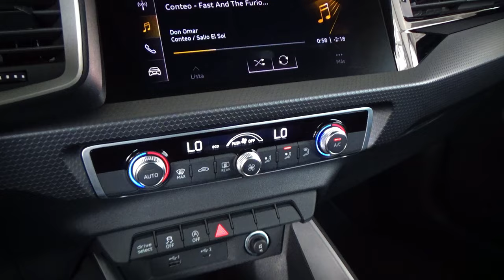Audi / A1 / 2021 - 24880